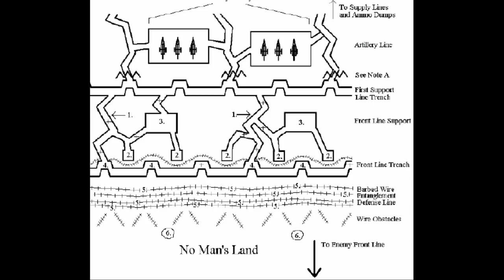WW1 Ypres battlefield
A video that shows what the trenches in the first battle of Ypres would look like in a Minecraft world.